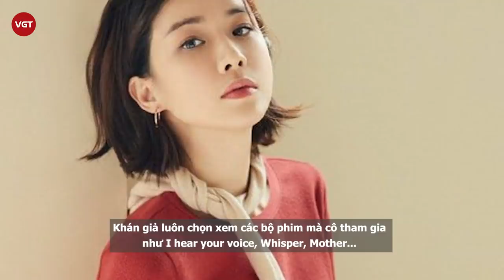Lee Bo Young - "Chị đại Kbiz" không đóng "bánh bèo", hạnh phúc cùng Ji Sung sau án oan "giật bồ"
Sau hai năm vắng bóng màn ảnh nhỏ, Lee Bo Young trở lại với When My Love Blooms (Khi Tình Yêu Nở Rộ) và lập tức khiến khán giả lần nữa trầm trồ với nhan sắc mặn mà cũng như năng lực diễn xuất ấn tượng.

Năm 2021 nếu nói Lee Bo Young là một trong những nàng hậu viên mãn nhất xứ Hàn chắc chắn ai cũng khẳng định điều này. Ít người nhớ rằng thời quá khứ cô cũng từng mang danh "kẻ thứ 3", "giật bồ" của người khác.